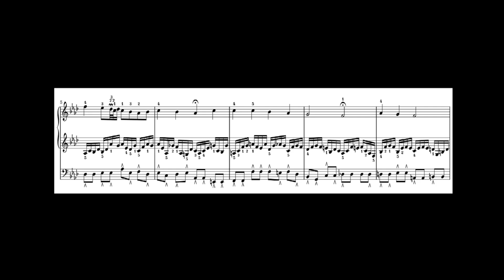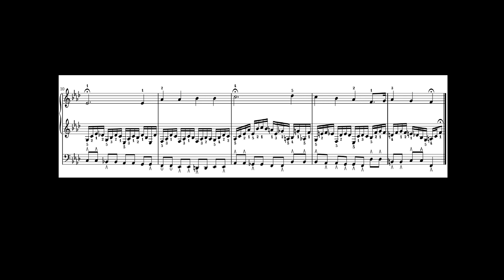Orgelbüchlein BWV639: "JesuCristo yo te invoco"